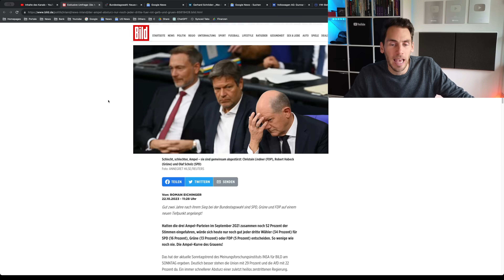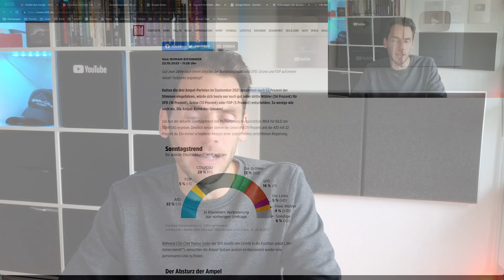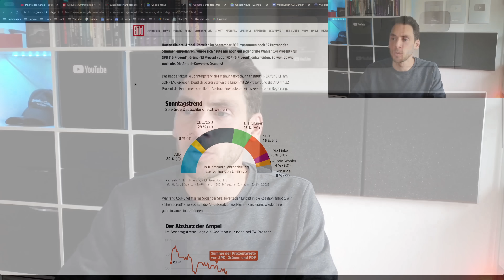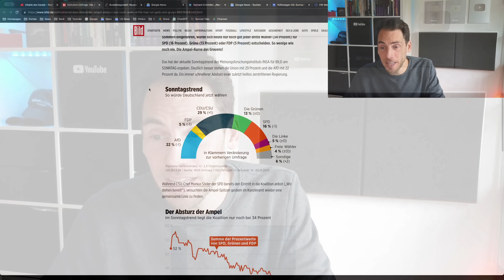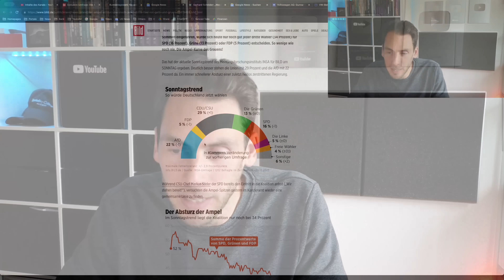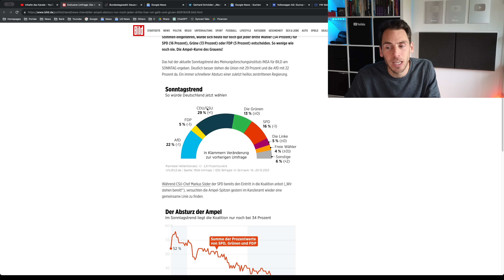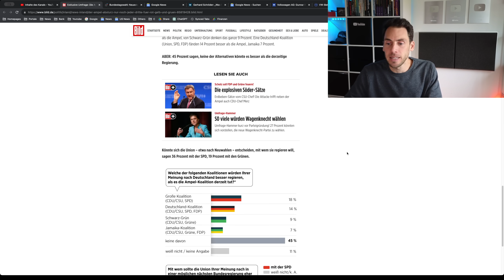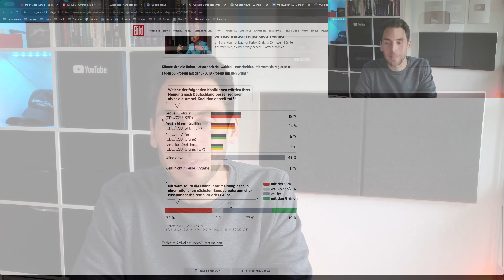Ampel schmiert ab aber AfD Koalition wird IGNORIERT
Die Ampelkoalition schmiert weiter ab und die Bürger verlangen Neuwahlen! Doch in den Umfragen wird eine mögliche AfD Koalition bewusst ignoriert!